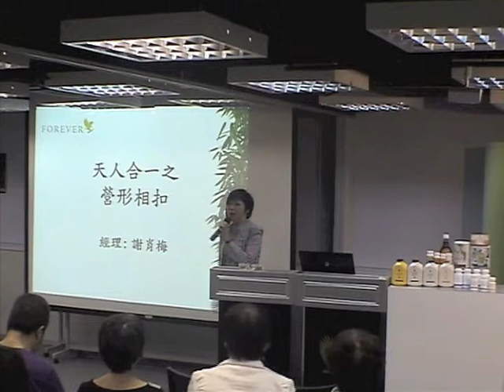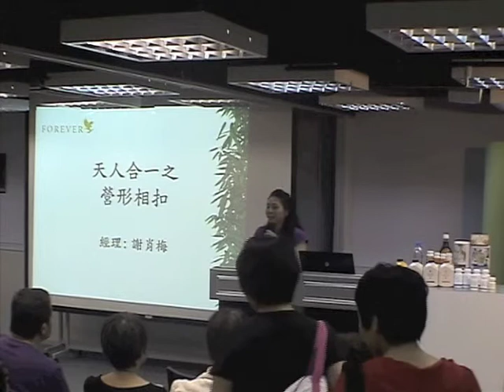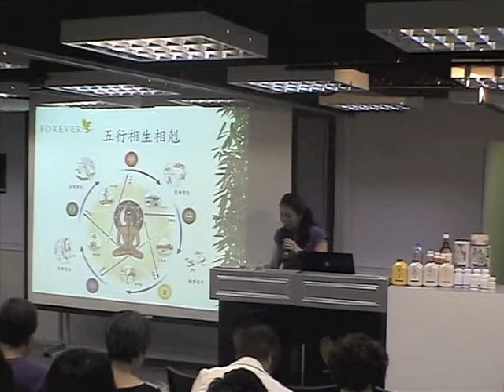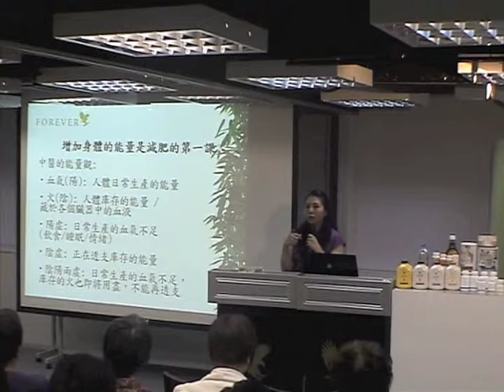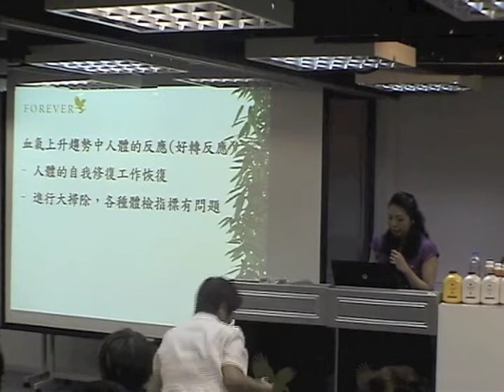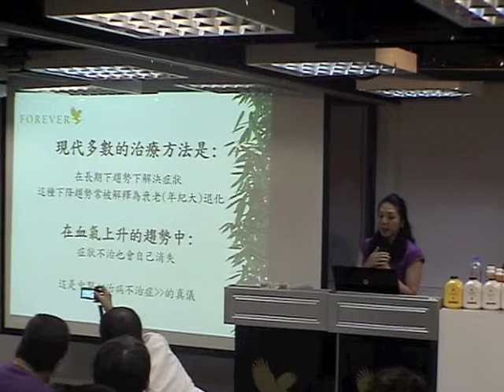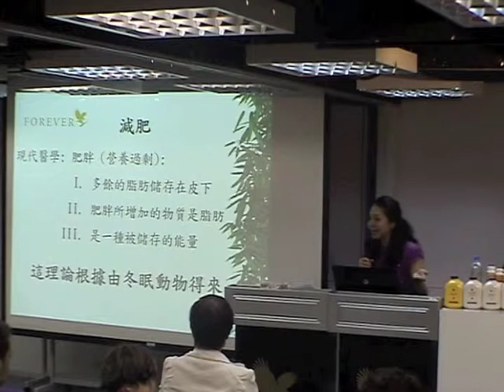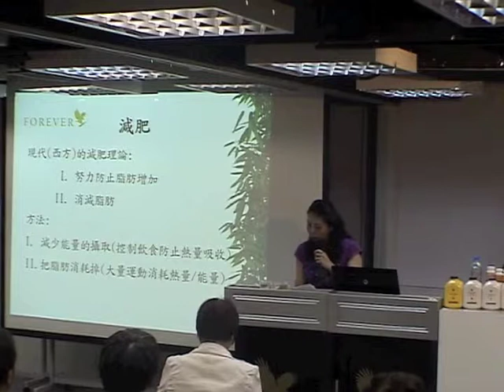天人合一之營形相扣 Part I